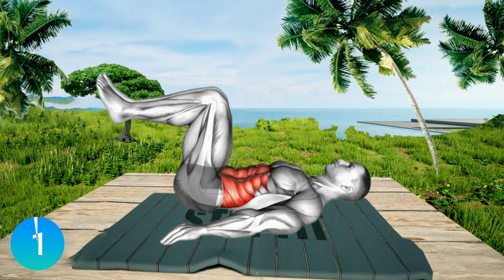From XXL➜S How to Lose Belly Fat in 1 Week at Home ( 9 Exercises To a Get Flat Tummy ) - stay fit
Short and effective! Lose belly fat and flatten your tummy at home with our fat burning abs workouts suitable for women and men! how to lose belly fat naturally, how to lose belly fat exercise, how to lose belly fat naturally in 1 week. how to lose belly fat overnight (easy trick). how to lose belly fat in 7 day, stubborn belly fat female. how to lose belly fat in 2 weeks, what causes belly fat in females.
10 Exercises To a Get Flat Tummy in 7 Days

In our fitness videos, we'll explore various ways to stay fit and address specific concerns such as low testosterone and cellulite and belly fats. We'll demonstrate exercises that can be done at home using minimal equipment or a home gym setup. Learn how to get transverse abdominis and incorporating resistance training for a strong core, and Discover the benefits of pelvic floor exercises, pilates, and calisthenics for overall fitness and targeting cellulite. Join us as We will guide you to exercises of testosterone boosters  to increasing libido , effective shoulder workouts, leg day routines, and weight loss journey tips ,don't forget to incorporate kegel exercises suitable for both men and women, into your morning routine and night routine for improved pelvic floor strength. Whether you prefer the gym or practicing yoga outdoor or home gym, we'll help you develop a tailored exercise routine that fits your lifestyle. Get ready to elevate your exercise game and embark on a fulfilling fitness journey.

✅ Recommended Plan
🟡  Duration: 6 minutes
💪  Exercises quantity: 9
🔶  Format: 1 exercise = 35-45 seconds work + 35-45 seconds rest
🧘  Equipment: your body
⏳ Timecodes
00:01 - Exercise 1
00:40 - Exercise 2
01:20 - Exercise 3
02:00 - Exercise 4
02:40 - Exercise 5
03:20 - Exercise 6
04:00 - Exercise 7
04:40 - Exercise 8
05:20 - Exercise 9